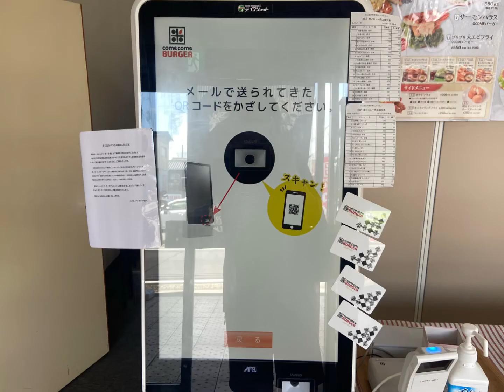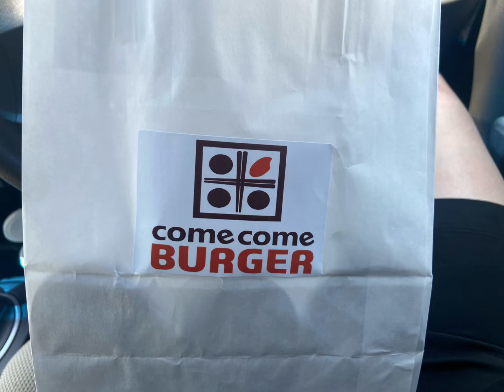【コメコメバーガー宇部店】行ってみた🍔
宇部市にOPENした【コメコメバーガー宇部店】
テイクアウト専門店です。
お米は白米バンズ、雑穀バンズの2種類から選べます。
注文を受けてから一つ一つ丁寧に作っています。
Opened in Ube City [Komekome Burger Ube Branch]
It is a takeout specialty store.
You can choose from two types of rice: white rice buns and millet buns.
We carefully make each one after receiving an order.

コメコメバーガー宇部店
宇部市西本町２丁目１４番３０号 ＡＦＳビル
営業時間:10:00~19:30
定休日:未定